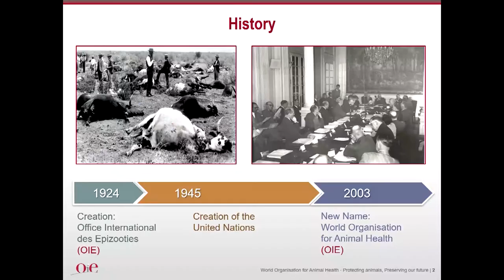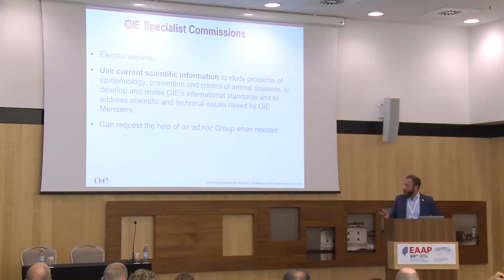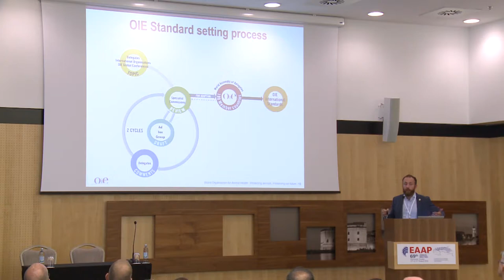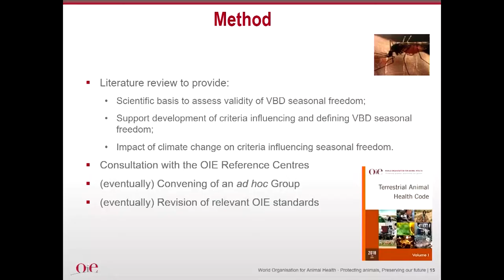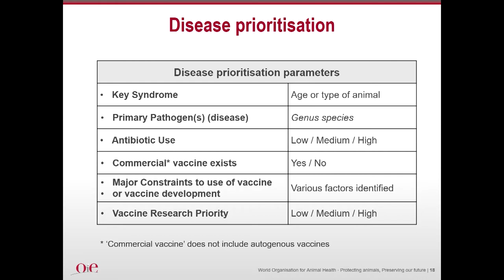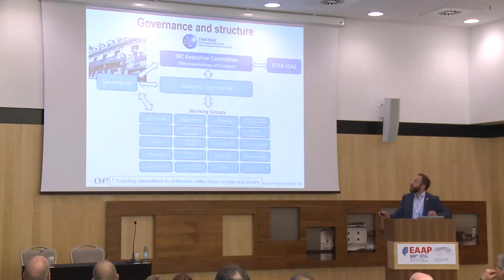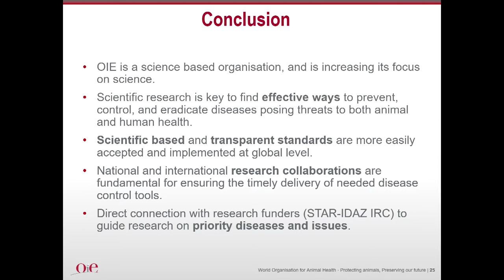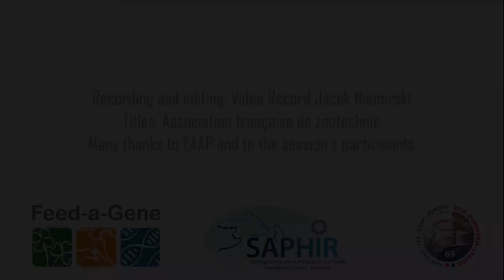The importance of research for developing standards to control animal diseases: the role of the OIE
Communication by Stefano Messori, World Organisation for Animal Health
Feed-a-Gene/SAPHIR session "Multidisciplinary approaches for improving sustainable livestock production: research needs, opportunities and difficulties" held on 30 August 2018 at the 69th EAAP meeting in Dubrovnik, Croatia.
Chair: Jaap van Milgen, INRA, Feed-a-Gene project coordinator & Marie-Hélène Pinard-van der Laan, INRA, SAPHIR deputy coordinator

The World Organisation for Animal Heath (OIE), is the intergovernmental organisation responsible for improving animal health and welfare worldwide. The OIE was established in 1924, and it has today 181 Member Countries. Recognised as reference by the World Trade Organization, the OIE develops standards designed to prevent and control animal diseases including zoonoses, to ensure sanitary safety of world trade. The Sixth Strategic Plan of the OIE for the period 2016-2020 outlines the need for continued development of standards and guidelines based on science for the management, control and/or eradication of disease, including zoonoses, taking into account economic, social and environmental factors. Scientific research is key to find effective ways to prevent, control, and eradicate pathogens posing threats to both animal and human health. National and international research collaborations are fundamental for ensuring the timely delivery of needed disease control tools, greatly contributing to protect animal health. The OIE is actively supporting research collaboration and coordination through its participation in the STAR-IDAZ International Research Consortium on Animal Health (IRC), a global forum of public and private R&D programme owners/managers. The aim of the STAR-IDAZ IRC is to improve the control tools for a list of priority diseases/issues through the delivery of candidate vaccines, diagnostics, therapeutics, procedures, and key scientific information/tools to support risk analysis and disease control. Through its involvement in the STAR-IDAZ IRC, the OIE supports the implementation of research projects on topics of high interest for advancing animal health at global level.